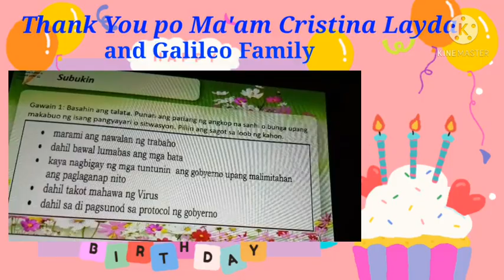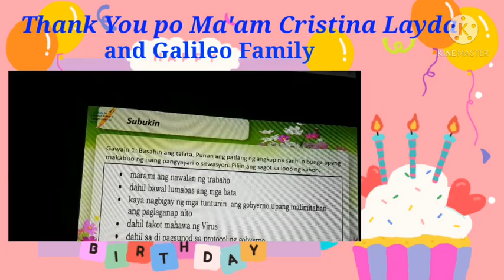My Special day ( April 26,2021)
Hi im NiCA, i love playing ROBLOX, Wii ü and also i like to learn how to cook especially all my favorite Foods.
Thank you for supporting to my channel.
Stay Safe and God Bless everyone..